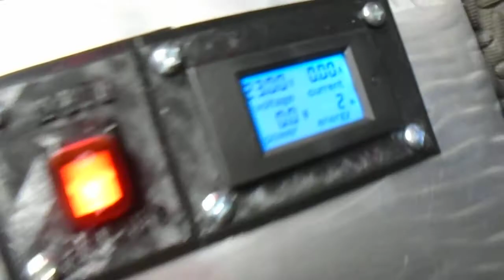Second Mech's Cockpit Tour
Ok I lied a bit... maybe a few crappy clips here and there, with edited professional (well, quasi-professional) vids on Wednesday.